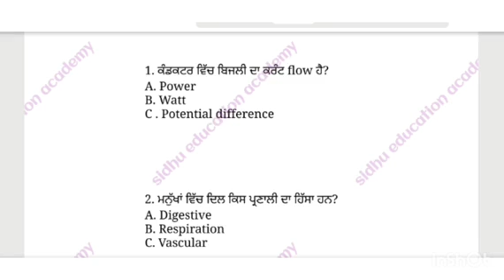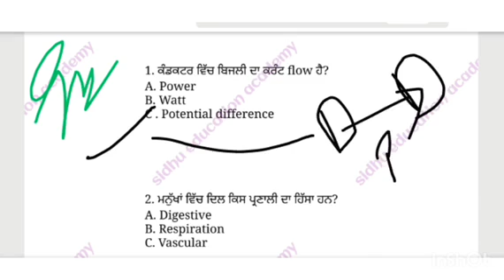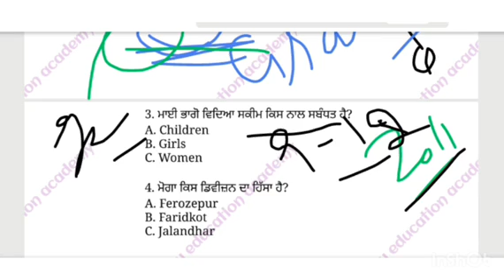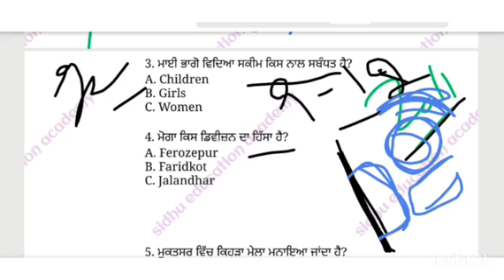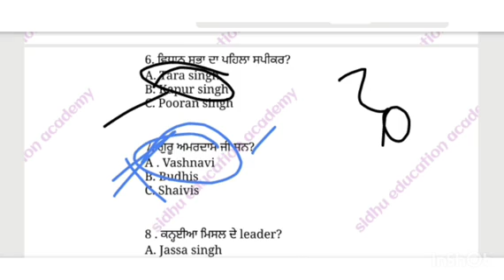Mock test punjab gk|Punjabgk mock test|Mock test punjab police,psssb, senior assistant, Punjab exams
mock test by sidhu education academy
psssb exam preparation
gk questions and answers punjab
police 2023
punjab economy for competitive exams
punjabi culture quiz questions
modern history for punjab exams
mock test punjab police constable
static gk punjab police constable
psssb exam preparation 2024
gk questions and answers in punjabi
easy

punjab police constable important mcq
2024
general knowledge punjabi
polity mcq for punjab police constable
punjab police exam preparation
punjab history and cultureI'm

punjab police constable important mncq
2024
psssb exam preparation
punjab police question answer
punjab police current affairs marathon
punjab history and culture
punjab police mock test 2024

punjab police paper 2024| Punjab police today paper|Punjab police mcqs
PUNJAB POLICE RECRUITMENT FOR THE POST OF POLICE CONSTABLE IN DISTRICT AND ARMED CADRE OF PUNJAB POLICE - 2024

Punjab Gk For All Competitive Exam 2024
punjab gk
Punjab Gk Mock Test Top Questions for All Competitive Exams
Punjab gk for all punjab exams
punjab gk
punjab gk previous years exam questions
punjab gk important questions
punjb gk for all punjab exams
punjab gk for punjab police consatable
punjab gk for fci watchman

punjab Gk old history
punjab Gk previous year top quest
punjab gk questions all competitive exams
punjab Gk for punjab police
punjab Gk for punjab Coparative Bank
punjab Gk top MCq
punjab Gk MCQ preparation
punjab Gk for Sub inspector
punjab Gk for puda exam
punjab Gk for IB PSSSB
punjab Gk for PSPCL Clerk
punjab Gk for PSTCl Clerk
punjab fairs
punjab after independence questions
punjab history question
punjab top Gk Questions
Punjab Police Punjab Gk
Punjab Police Complete Punjab Gk
Punjab Police Gk Preparation
Punjab Gk Special For Punjab Police
Punjab History Punjab Police
Punjab Police Punjab Gk MCQ